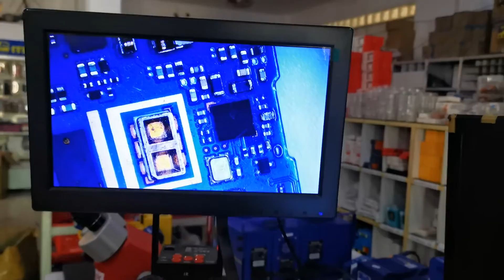Micro scope Mechanic R75T